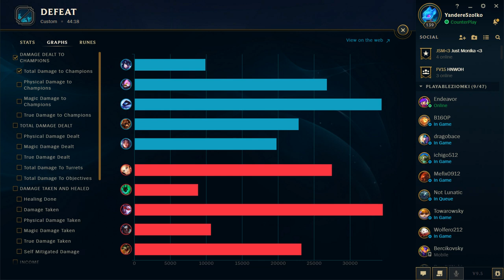Gaming League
true